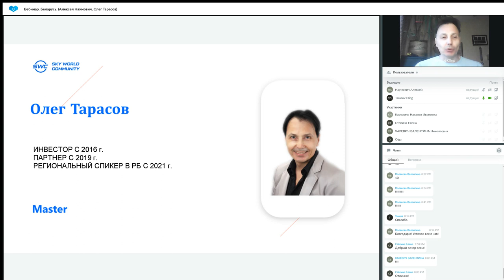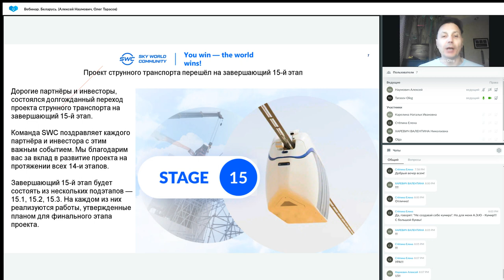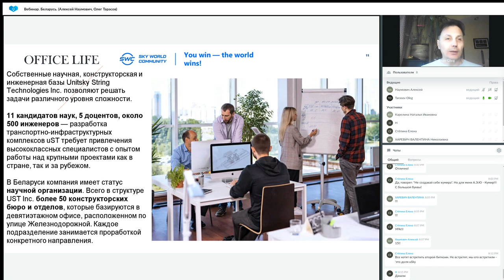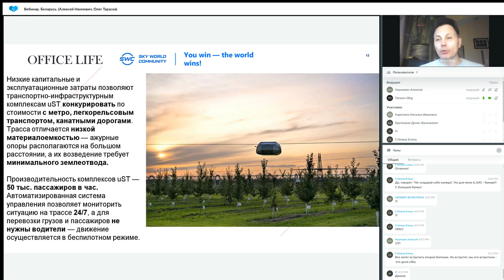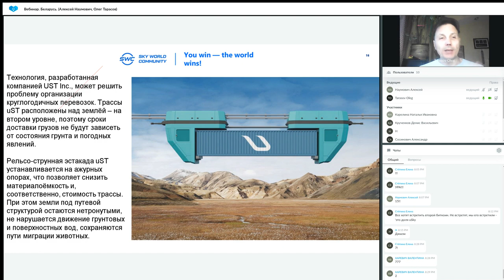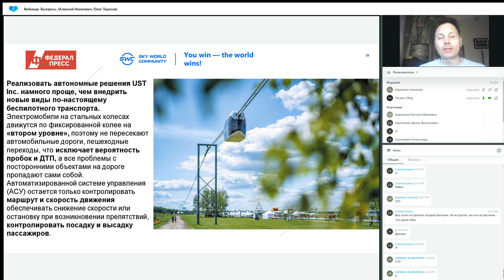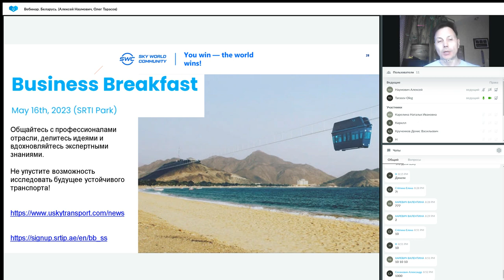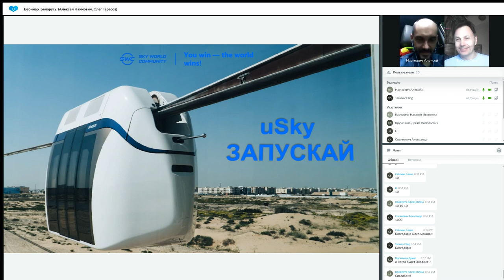Презентация технологии 15.05.2023 Вебинар Беларусь Алексей Наумович, Олег Тарасов.